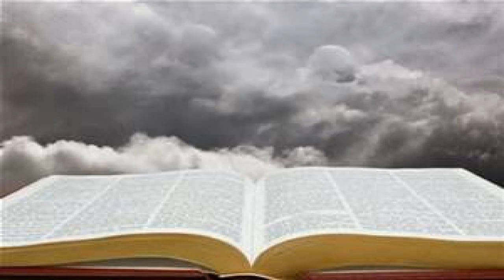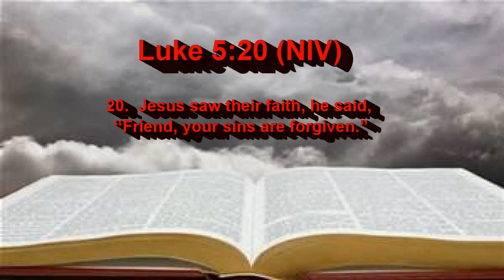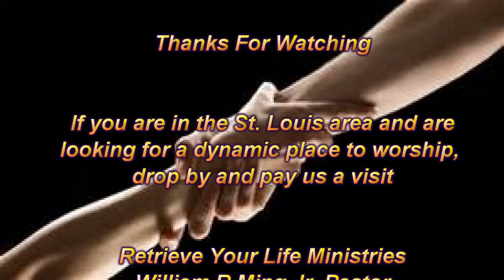10-04-15 Don't Give Up Now Luke 5:20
20 When Jesus saw their faith, he said, “Friend, your sins are forgiven.”